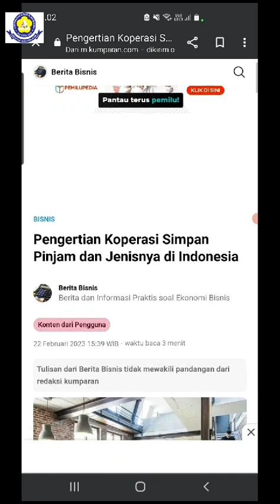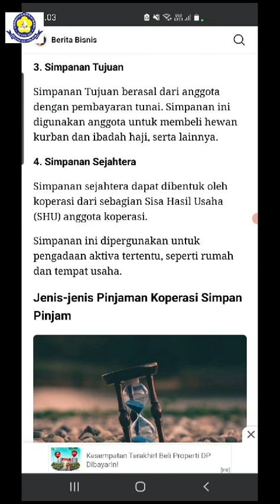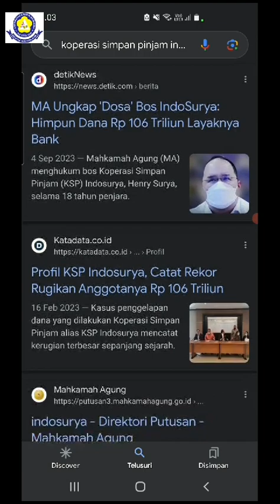Aris Hidayat - KOPERASI SIMPAN PINJAM